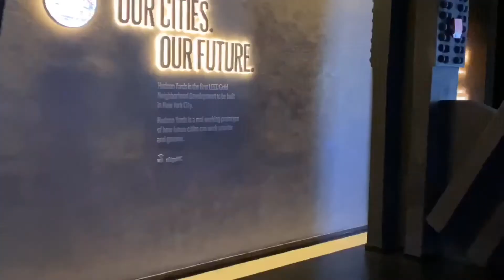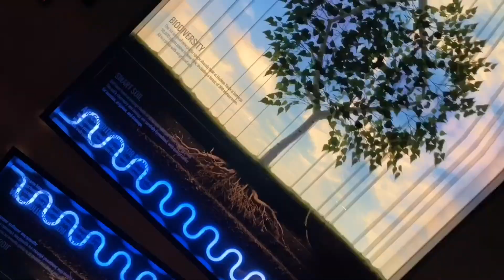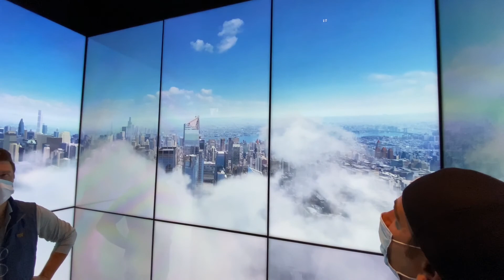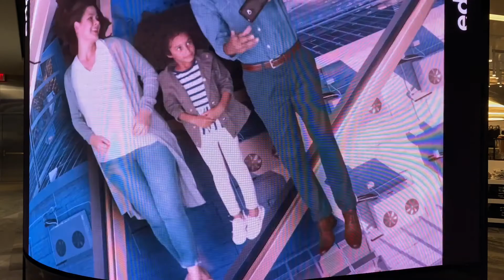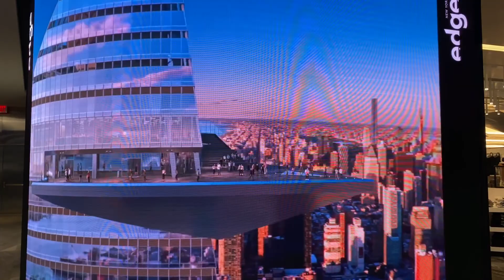THE EDGE SKY DECK AT HUDSON YARD!! NYC NEW ATTRACTION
The edge building at Hudson Yard NYC